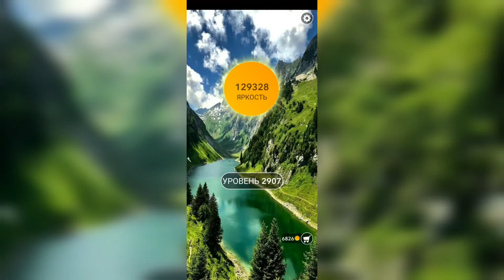Word / Слово Крест: Поиск русского кроссворда / Уровень 2907